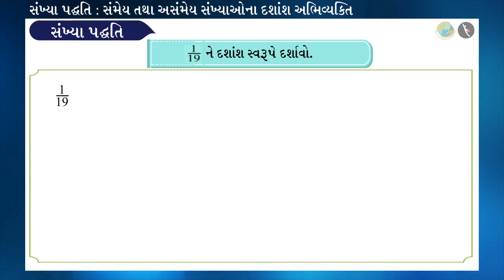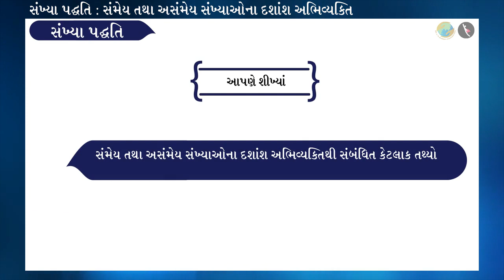સમેય સંખ્યાઓ-અસમેય સંખ્યાઓની દશાંશ અભિવ્યક્તિ | ભાગ ૩/૩ | પ્રકરણ ૧ | ધોરણ ૯ | ગણિત | સંખ્યા પદ્ધતિ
સમેય સંખ્યાઓ-અસમેય સંખ્યાઓની દશાંશ અભિવ્યક્તિ | ભાગ ૩/૩ | પ્રકરણ ૧ | ધોરણ ૯ | ગણિત | સંખ્યા પદ્ધતિ  | સમેય સંખ્યાઓ-અસમેય સંખ્યાઓની દશાંશ અભિવ્યક્તિ | ધોરણ 6 | GCERT | સમેય સંખ્યાઓ અને અસમેય સંખ્યાઓની દશાંશ અભિવ્યક્તિ ભાગ-૩

Decimal Representation of Rational and Irrational Numbers | Number Systems | Grade IX | GCERT | Real Numbers

In this video we will discuss the concept of Decimal Representation of Rational and Irrational Numbers

સંખ્યા પદ્ધતિ About TicTac Learn - We firmly believe that education is the greatest equalizer of all!
drkrsf
krsf videos
ttl guj
ttl videos
TTL